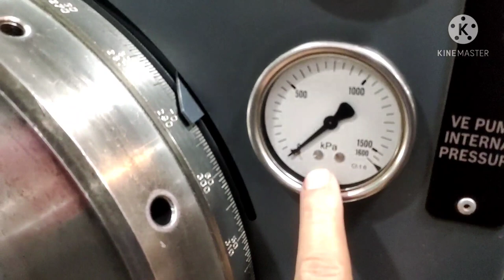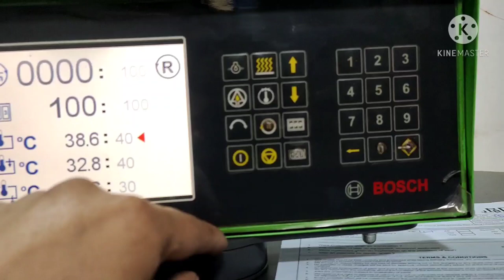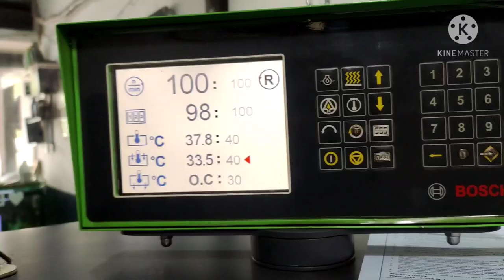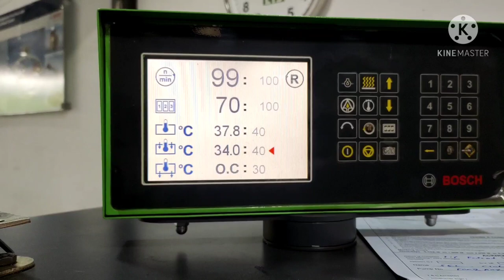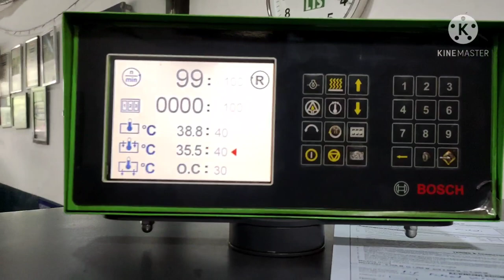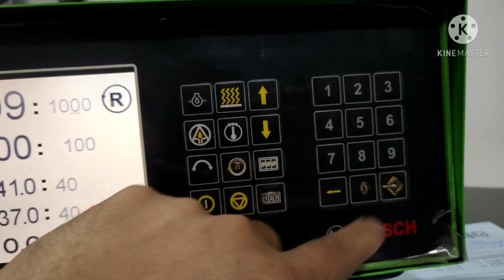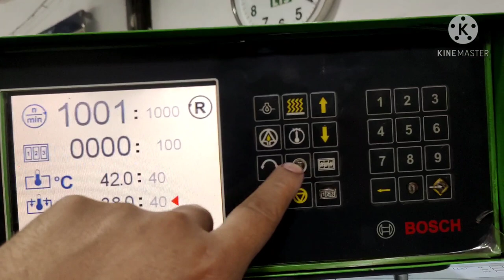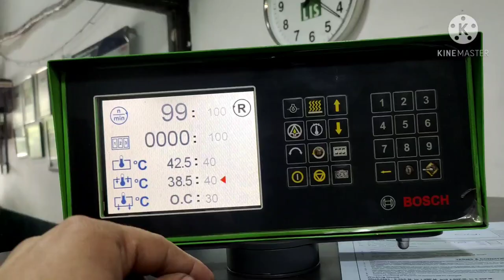Manual checking high pressure pump Cummins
Helo friends aaj hm leke aaye hain apke liye ek new video umid h apko psnd ayegi agr ap es channel ko pheli bar dekh rhe h to channel ko subscribe krna na bhule qki es trh ki video es channel pr ati rehti h to uska notification apko mitna rhe video acha lge to like kre Shere kre or comment kre#CRDI#PUMP#CUMMINS#MB